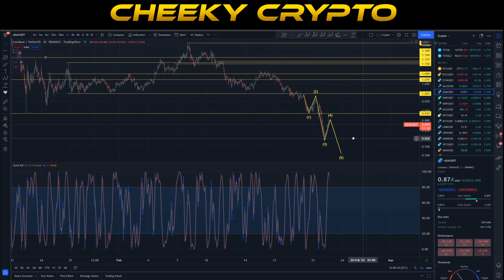⚠ ADA BREAKOUT COMING? ⚠ HERE IS WHY I THINK CARDANO ADA WILL PUMP? CARDANO ADA TECHNICAL ANALYSIS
Our All-Access Pass Includes the following benefits:

• Technical Analysis
• News Updates

👉 CODE: CHEEKYCRYPTO